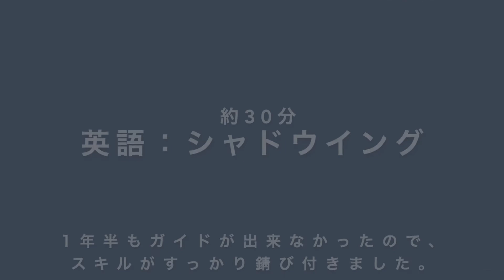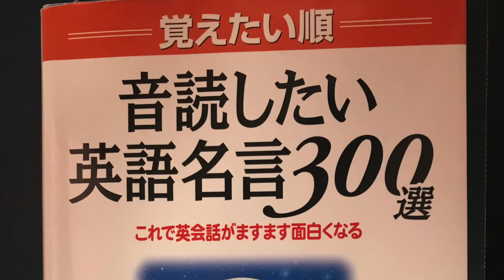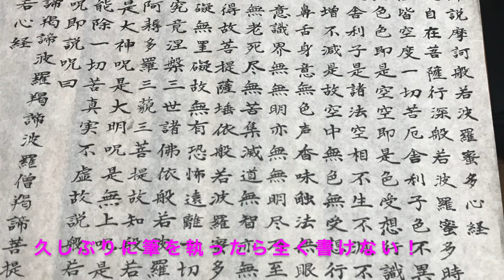古稀爺の抗加齢ルーティン 「毎日出来れば若さを保てる」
昨年から体の衰えが著しく、何かしないとこれは拙いと感じるところがあり、肉体的なものだけでなく、頭の方のアンチエイジングも加えたいつものルーティンをしっかり固定したいと考えました。
可能な限り末永く頑張りたいと思います。